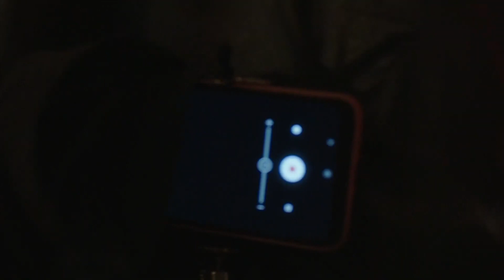Kulturni dnevnik (08.08.2022.)